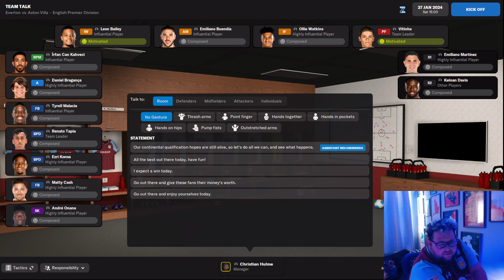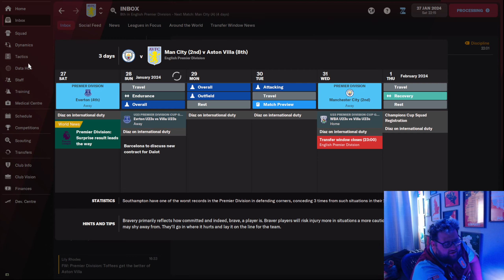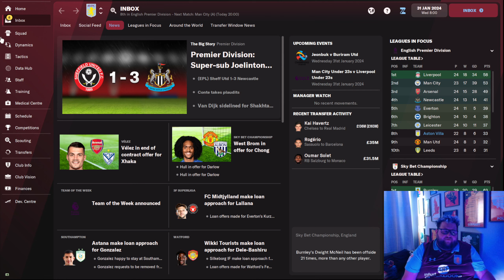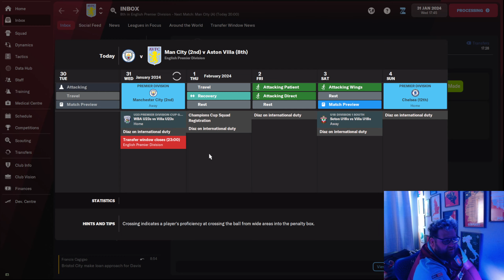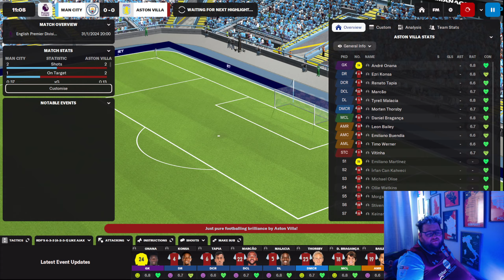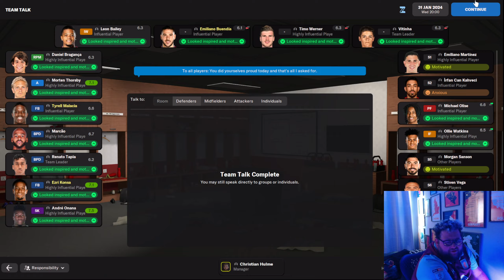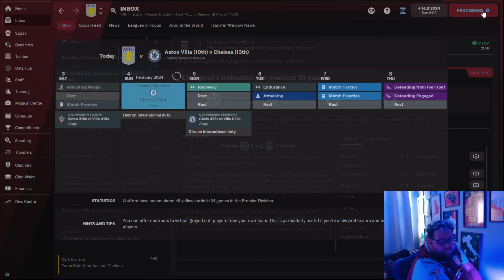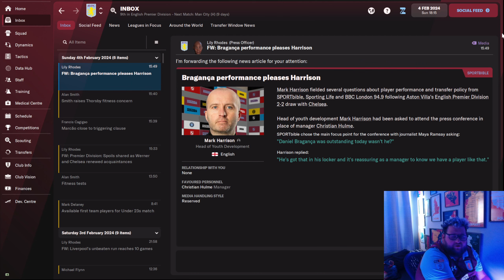Rise of the Villans Season 3 Episode 11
We finish January off with some questionable results.

Assistance with the FM Spreadsheet:

& Shaun C